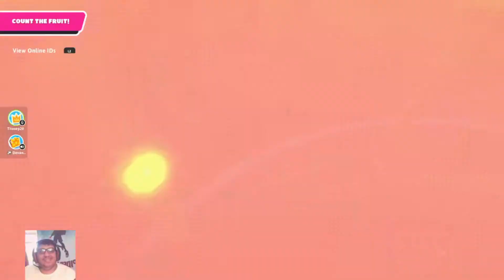KING OF FALL GUYS